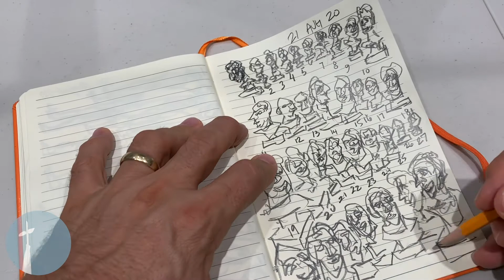Miami Pronouncement: August 21, 2020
As of August 20th, 2020, there have been a total of 2,219 deaths due to coronavirus across Miami-Dade County. May those who have fallen to the pandemic rest in peace.